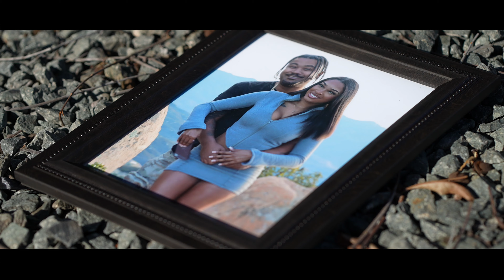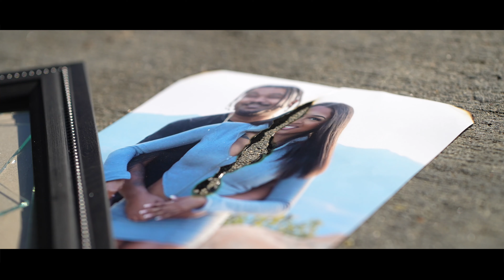Looselyric - Luve Ain't Enough (Music Video)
Music video by Looselyric performing Luve Ain't Enough.
Shot by @JUICEBETRIPPIN